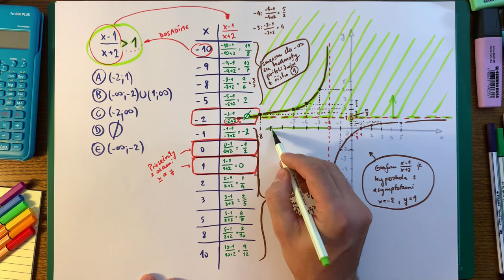Úloha #29, maturita z matematiky 2020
Pracovať s nepriamou úmernosťou a s jej blízkou príbuznou, lineárne lomenou funkciou, je jednoduché, ale musíš poznať tvar jej grafu. Najlepšia cesta k jeho náčrtu vedie cez spočítanie niekoľkých hodnôt blízko okolo nuly a ich znázornenie do súradnicovej sústavy. Tvojou úlohou je vyskúmanie asmptot. Keď to všetko zmiešať dohromady, môžeš s kľudným svedomím riešiť rovnice či nerovnice naviazané na lineárne lomené výrazy.